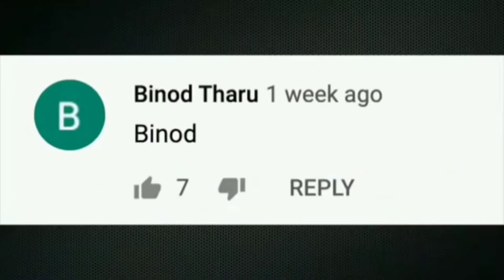Carryminati Collab with technical guruji | Who is Binod ? Samrat Bhai, Hindustanibhau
Today's New's 👇🏻

1.Triggerinsaan charity stream for bihar and Assam flood.

2.Who is Binod ?

3.Carryminati Collab with technical Guruji.

4.Full story Samratbhai and hindustanibhau.

5.Round to hell 15 million.